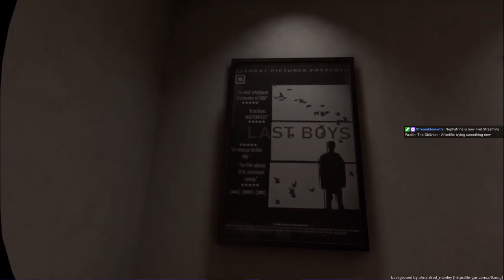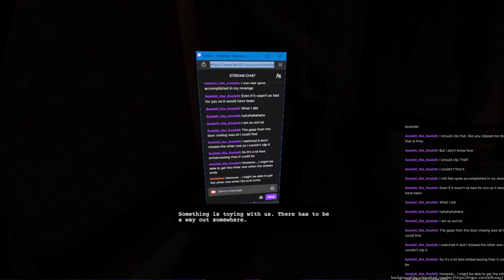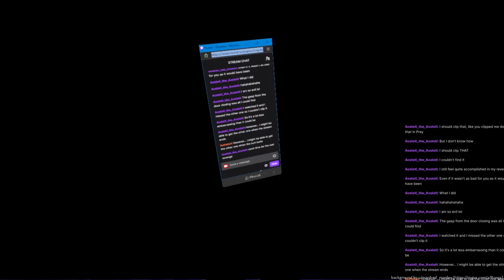Wraith: The Oblivion - Afterlife (2021) - Part 1 [2021-06-10]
Tried to play a VR horror game and just about pooped my pants. Sorry for the abrupt ending - I just couldn't even anymore. Really didn't expect her to follow me back into the building for some reason.

Also, ignore that tiny bit of text in the bottom right corner. I did not realize that was enabled in OBS until after the stream.